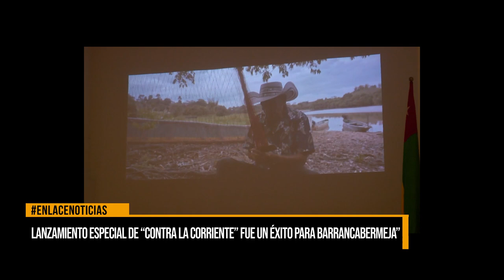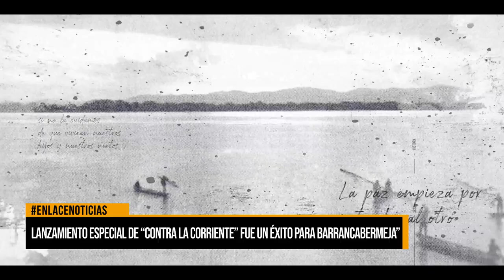Lanzamiento especial de "Contra la corriente" fue un éxito para Barrancabermeja